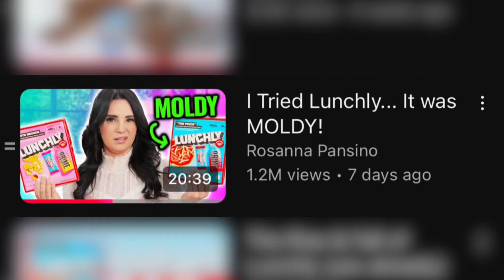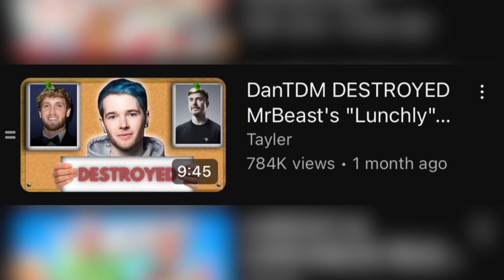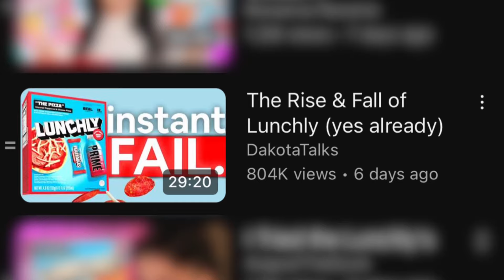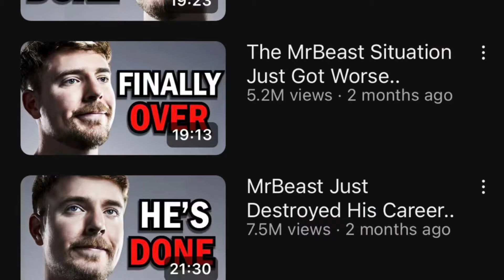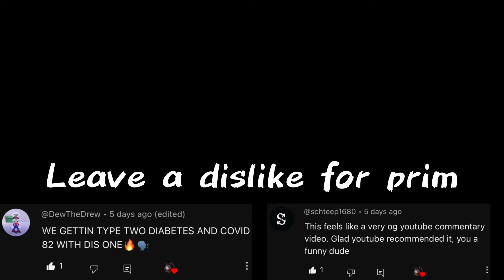Theres MOLD in my LUNCHLY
Imagine opening up Mr Beast’s Pizza Lunchly only for it to have mold on the cheese. First KSI ruined Lunchly reputation and now it’s mold ruining it. Wonder if Logan Paul’s drippy cheese will be moldy too 🤔

⚡️ I’m Making 1,000 Videos in 1,000 Days ⚡️